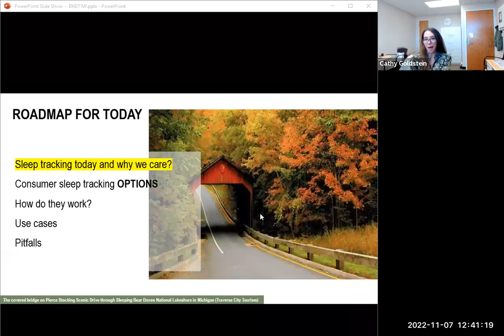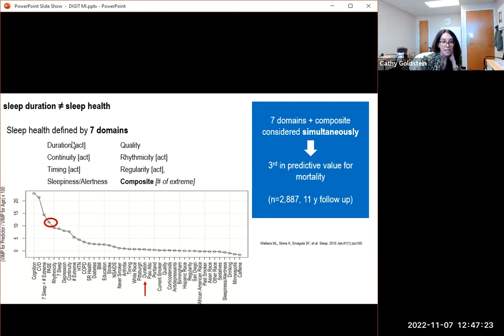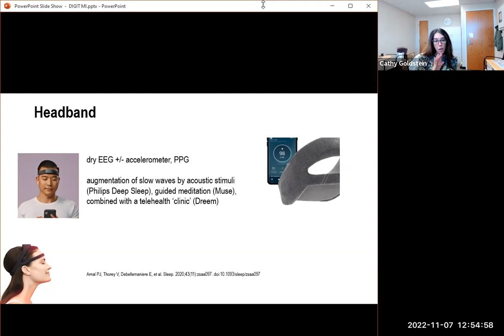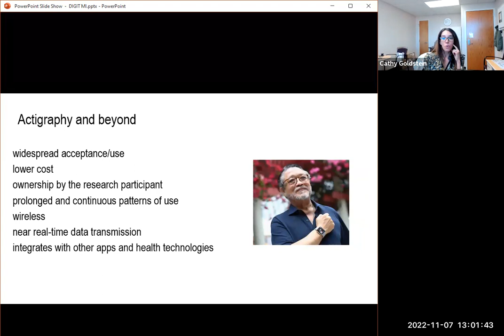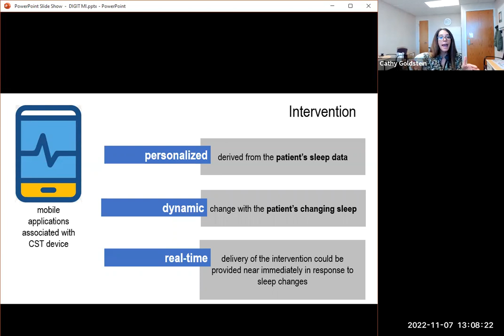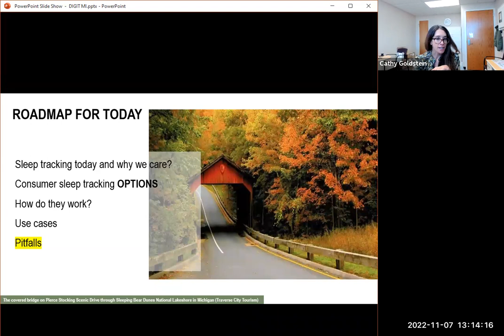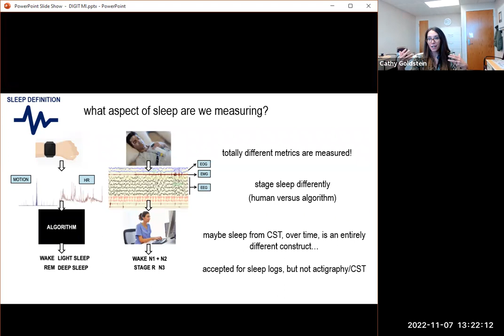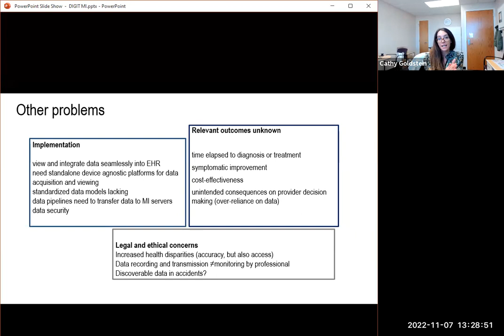Sleep in the Wild: Using Sleep Data from Mobile Devices in Studies | DIGIT-MI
In this DIGIT-MI session, Cathy Goldstein, M.D., M.S., outlines the need for objective, longitudinal sleep tracking for research and clinical applications, the limitations of currently accepted sleep tracking methods, and the pros and cons of tracking sleep with consumer-facing technologies. Presented November 2022.

About DIGIT-MI
DIGIT-MI monthly meetings allow faculty and staff across the University of Michigan to connect, learn, and share resources that encourage the increased use of digital and mobile technologies and mental wellness in research across multiple disciplines.